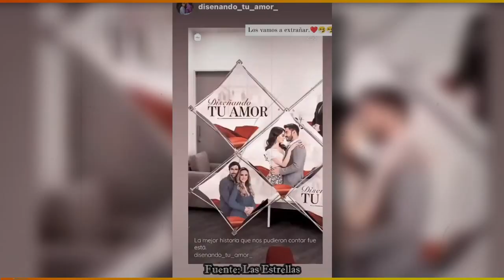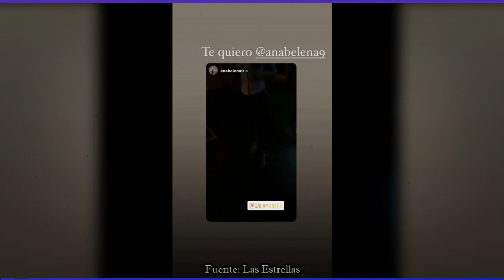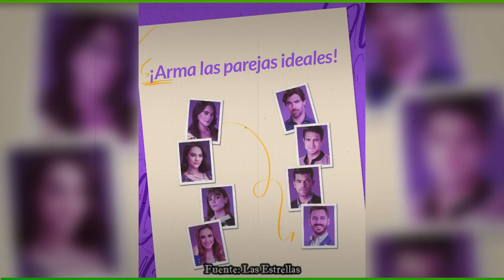¿FINAL DE NORA NO DECEPCIONÓ? ¡GUILLERMO TAMBIÉN SE QUEDÓ! DISEÑANDO TU AMOR CAPITULO 120 | VIERNES